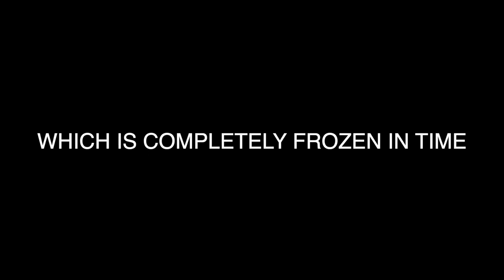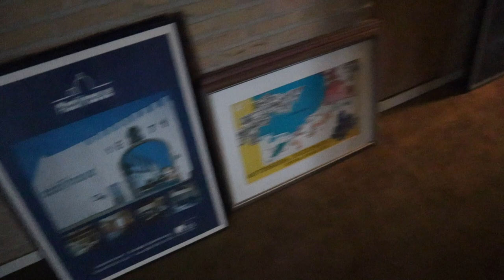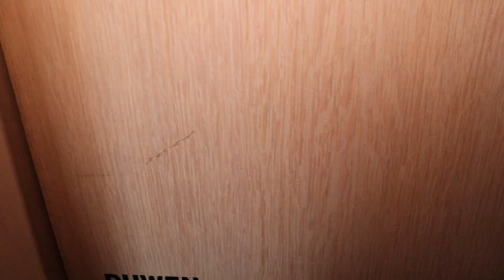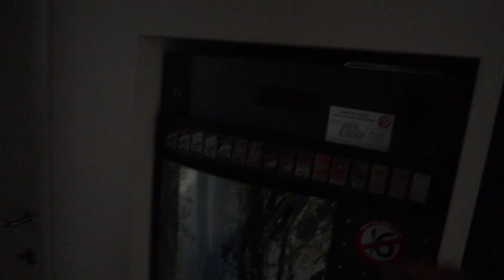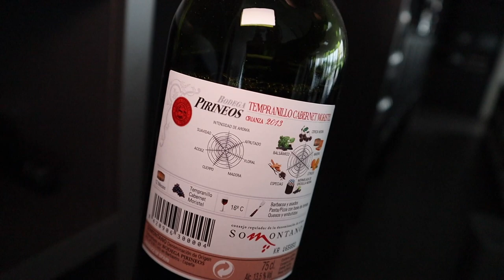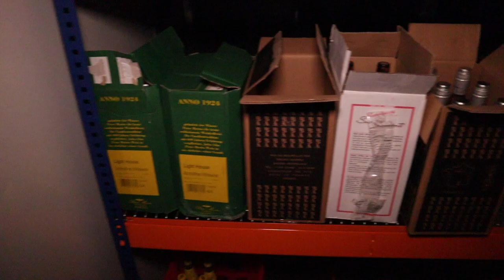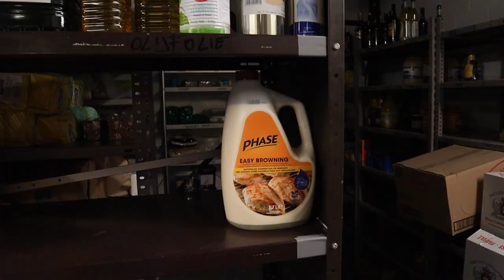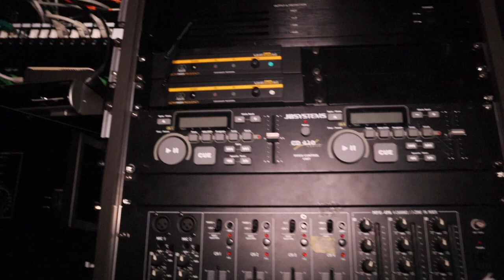MOST Untouched Abandoned Hotel Found with Power and Freezers Full of Food - Is This an Illusion?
Exploring abandoned places is my hobby and finance it all out of my own pocket a small donation would be greatly appreciated ⇩

Somewhere in Belgium, we explored this beautiful abandoned hotel that had been standing abandoned for only a few months due to the global virus outbreak and they were declared bankrupt. Everything was left behind with power still working and a freezer full of food and palettes full of wine and champagne. It seemed to be so perfect you would think this exploration was an illusion.